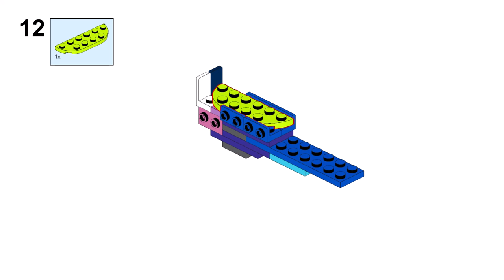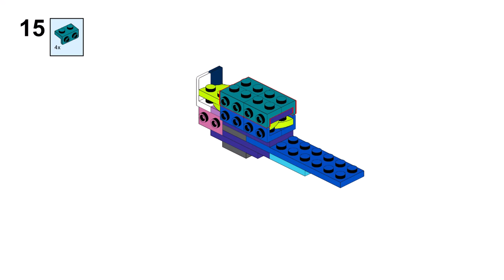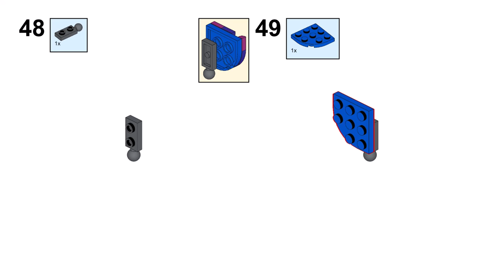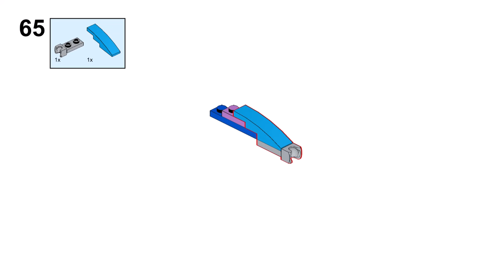FISH Lego creator 31157 ideas How to alt build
How to build a Fish with Lego Creator 31157 set? In this video there is an instruction for an alternative building with Lego 31157 set Exotic Peacock